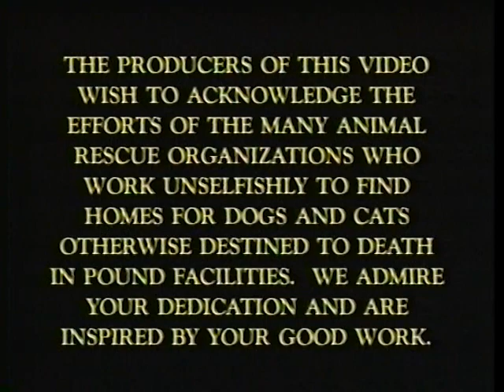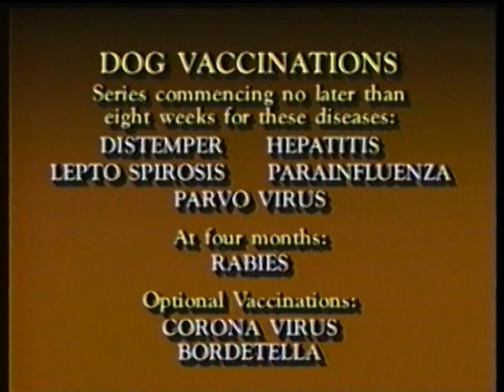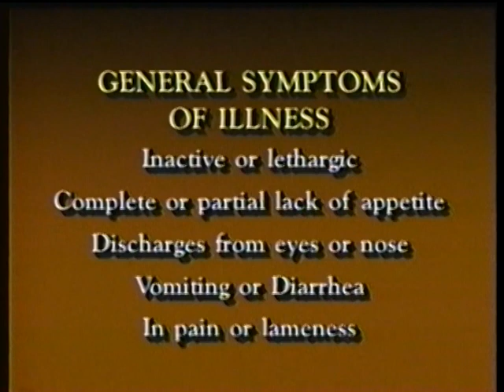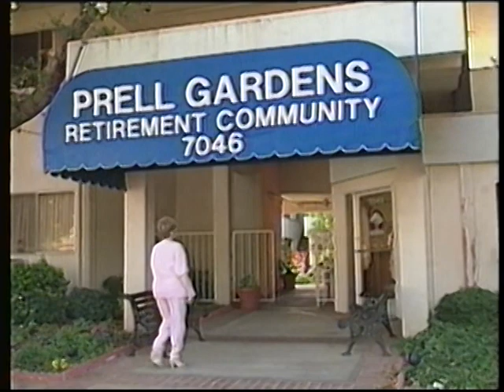VHS Rip | Rue McClanahan - The Dog Care Video Guide